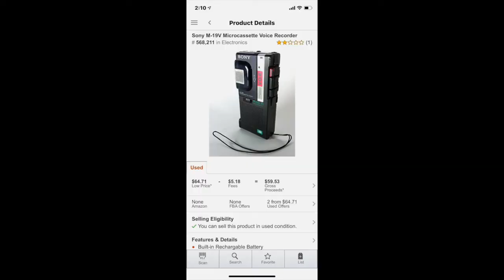The Resell Slugger Moving To Colorado, What Will We Find?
Just moved out to Loveland CO, I have been reselling for about 10 years now and what I love most about it is how every day is a mystery. reselling resellslugger garagesales thrifting ebay amazon mercari howtomakemoneyonline making money